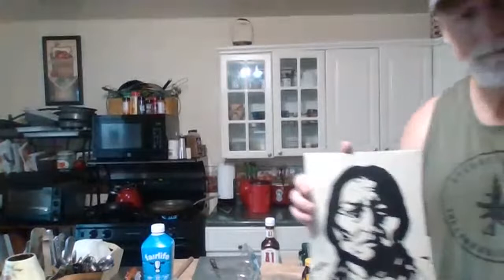Steak and Eggs Breakfast and Nutrition Chat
cooking and talking nutrition bench military army @officialpreppernation